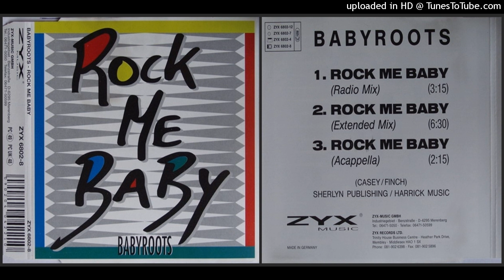Babyroots – Rock Me Baby (Extended Mix – 1992)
No Telegram: Eurodance Total Oficial